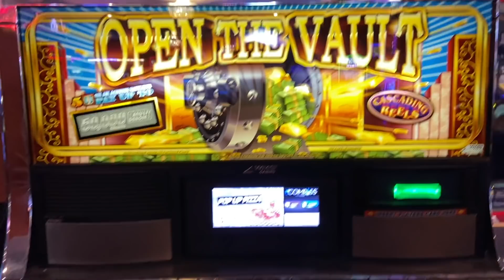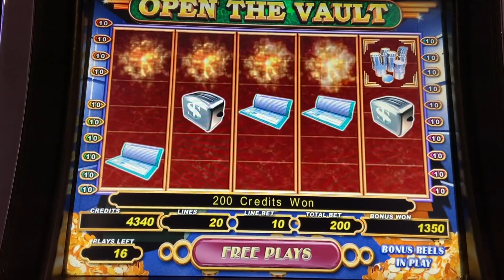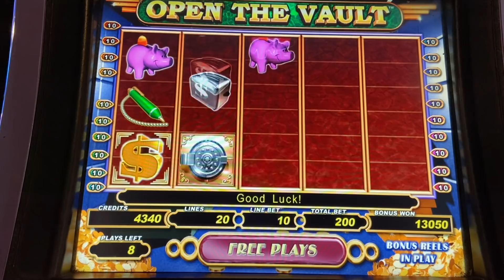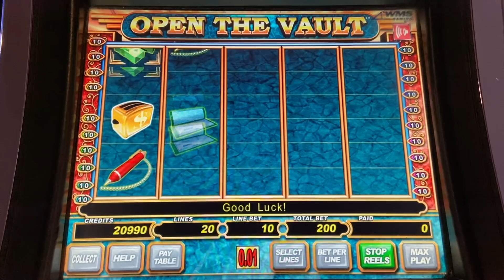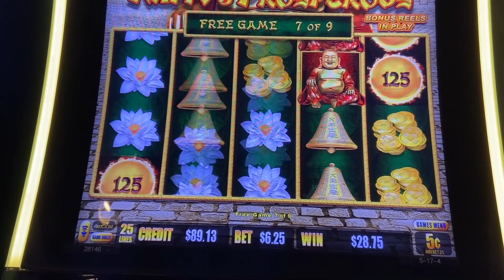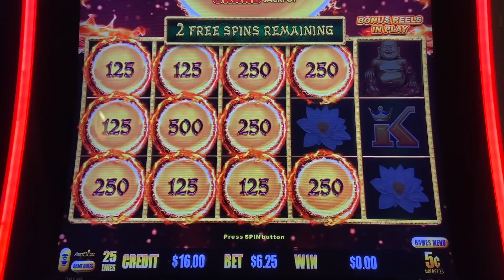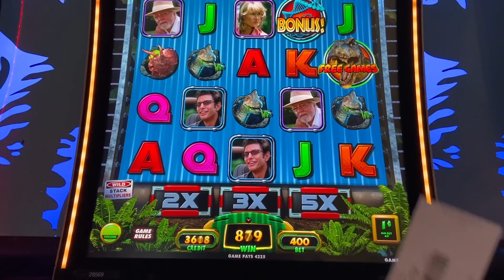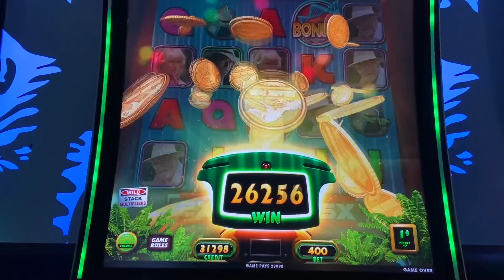Can Slot Hubby clear the board for a JACKPOT HANDPAY !?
Slot Queen and Slot Hubby head to Las Vegas for some gambling and casino fun ! Slot hubby found some new slots to play, but didnt skip out on his dragon link slot machine. Can he land a full screen for a jackpot handpay !